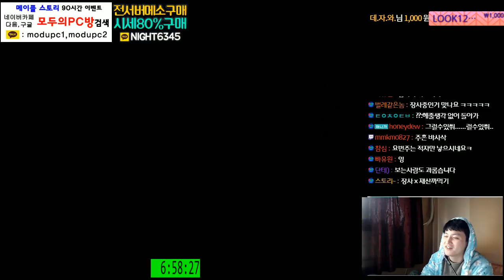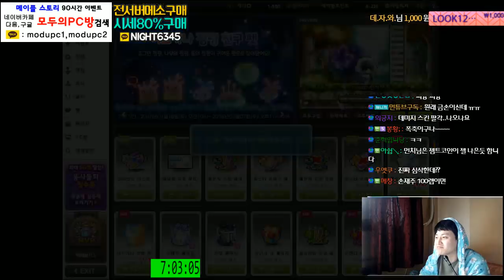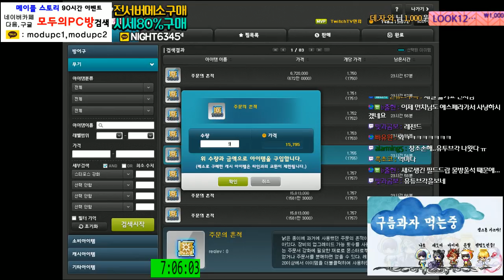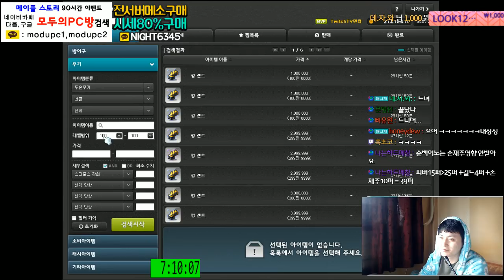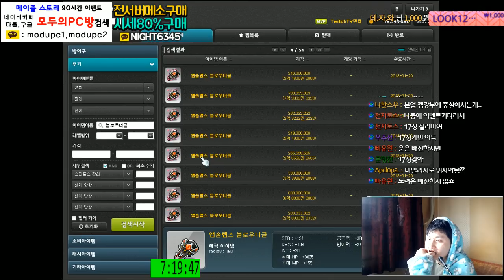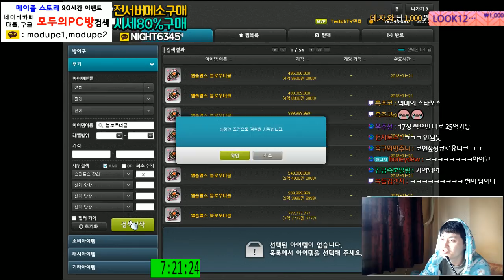[메이플스토리] 너클 15% 완작 토드장사. . [ ] [ 먼치 ]